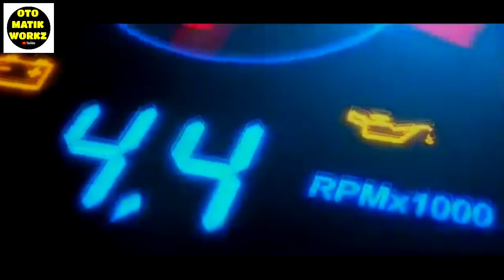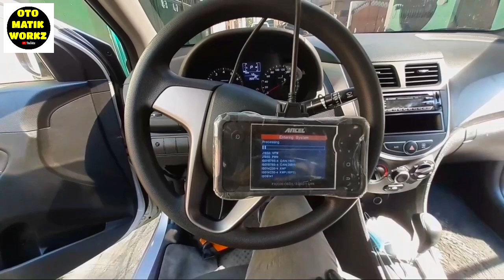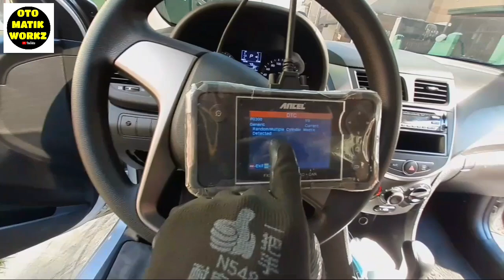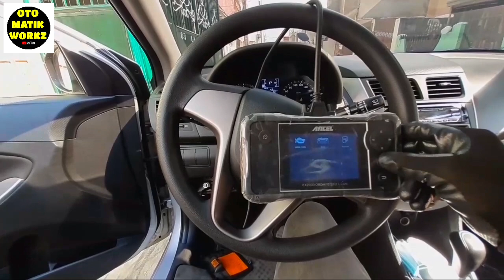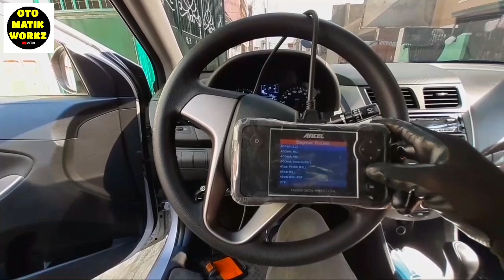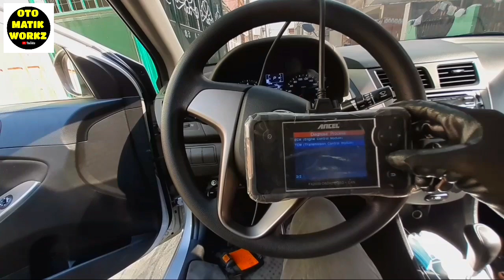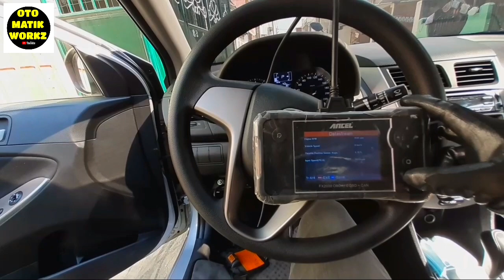HYUNDAI ACCENT 2017 AT / STUCK 1ST GEAR / LOW POWER / MISFIRE / IDLE UP AND DOWN